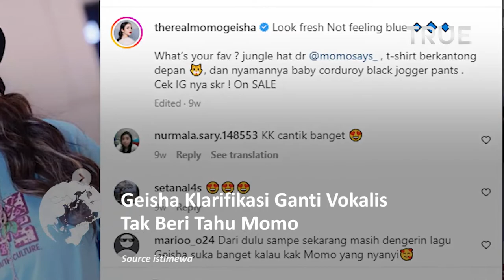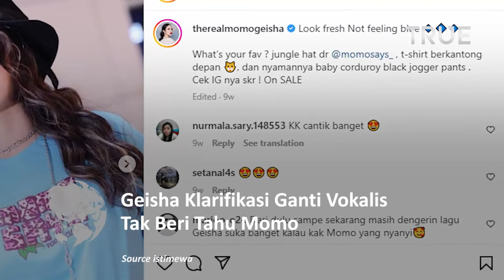Klarifikasi Geisha Tudingan Ganti Vokalis Tak Beri Tahu Momo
Narova Morina Sinaga, atau yang lebih dikenal sebagai Momo Geisha, saat ini tengah menjadi perbincangan.

Beredar isu bahwa dikeluarkannya Momo dari Geisha itu tanpa sepengetahuan yang bersangkutan hingga akhirnya Regina Poetiray menggantikannya.

Terkait hal ini, Geisha sendiri sudah memberikan klarifikasinya melalui Dhan dan Nard.

Di situ, Dhan mengatakan bahwa isu yang beredar bahwa Momo Geisha didepak dari band secara sepihak adalah tidak benar.

Ia menyebut bahwa sejatinya baik Momo dan juga Geisha secara band telah mengambil kesepakatan bersama mengenai hal ini.